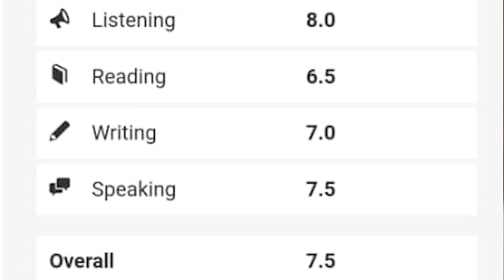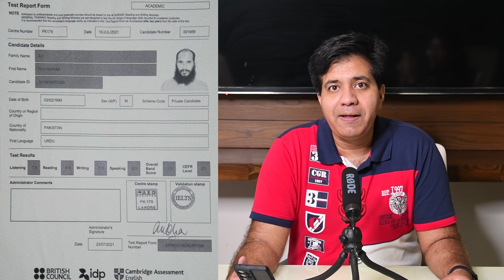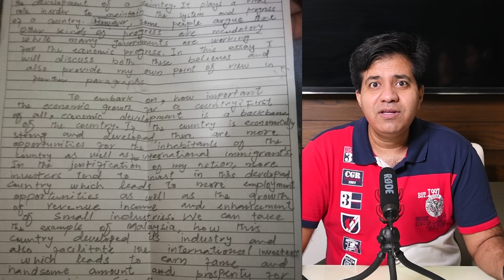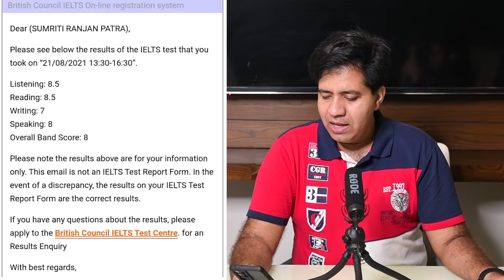BIG NEWS: L8.5 R9.0 W7.5 S8.0 LATEST IELTS RESULTS